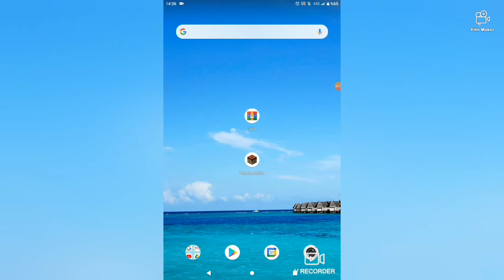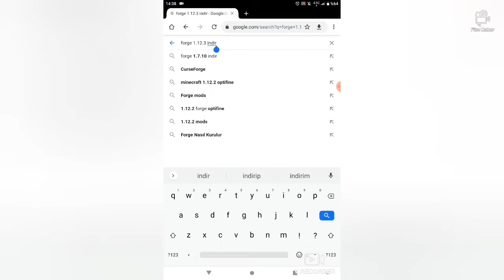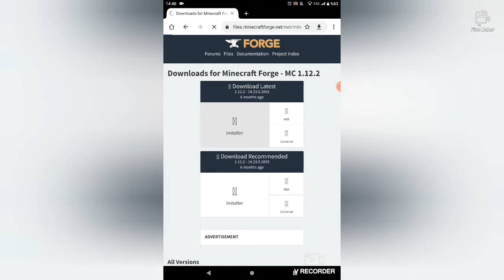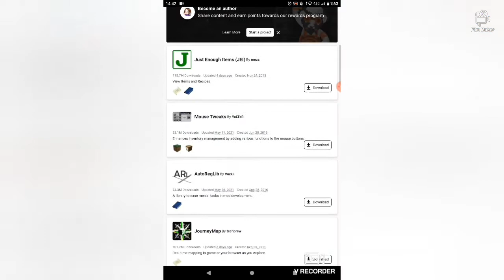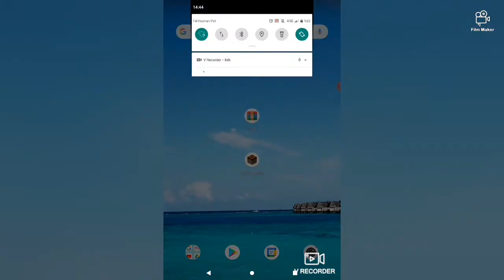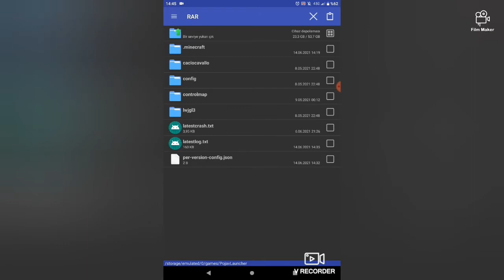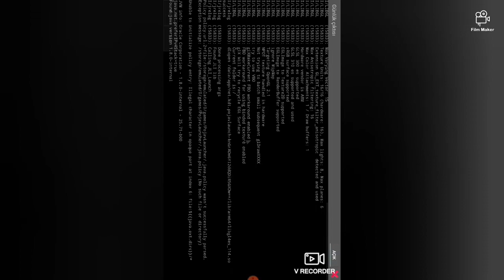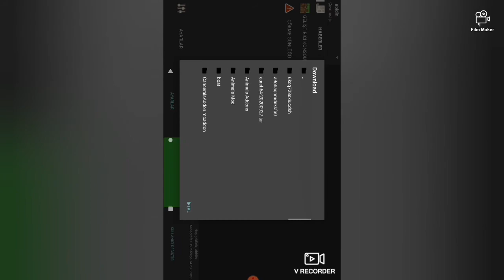java Minecraft motlu bir şekilde nasıl indirilir telefona